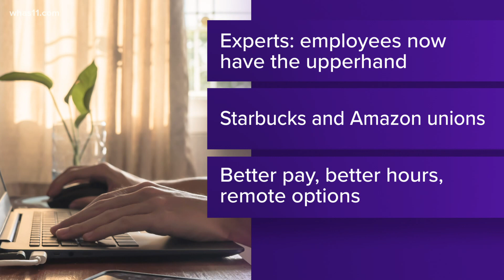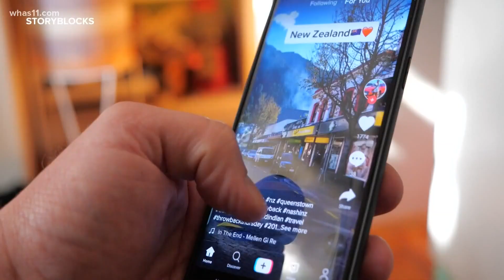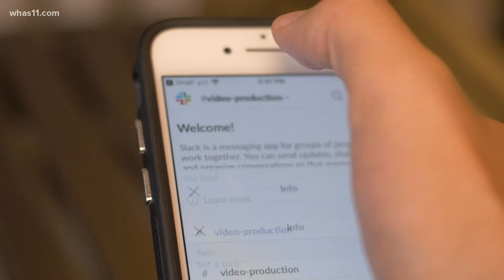Salary transparency becoming more popular in the workplace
Adam Ali now spends his days asking strangers to reveal their salary for his TikTok account "American Income."